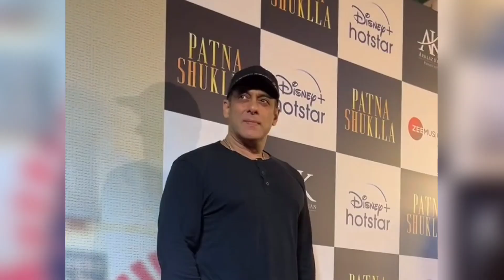Bigg Boss 18, के लिए सलमान खान ने लिए हर महीने 60 करोड़, बने सबसे महंगे होस्ट,।bb18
Bigg Boss 18,  के लिए सलमान खान ने लिए हर महीने 60 करोड़, बने सबसे महंगे होस्ट,,।